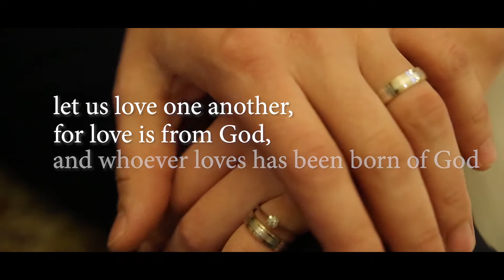YOUTH CHURCH 2020 | Lakeside Adventist Community Church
You are all invited to Youth Church 2020 @ Lakeside!